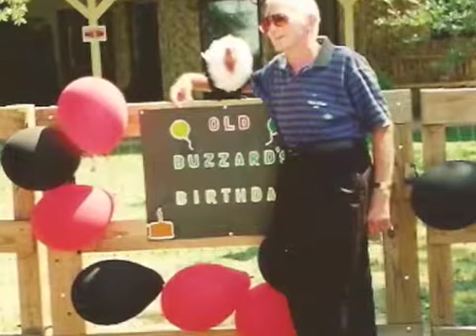William Rattan Tribute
A Tribute to William "Bill" Rattan. His heritage of the love for life and family. He will be dearly missed.